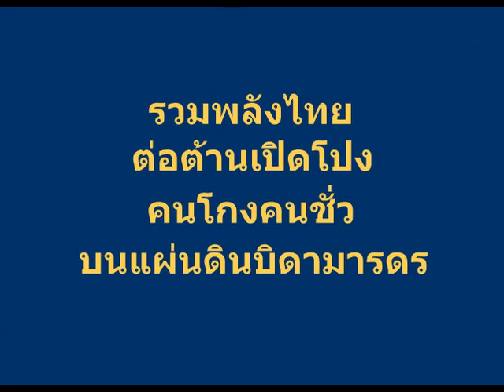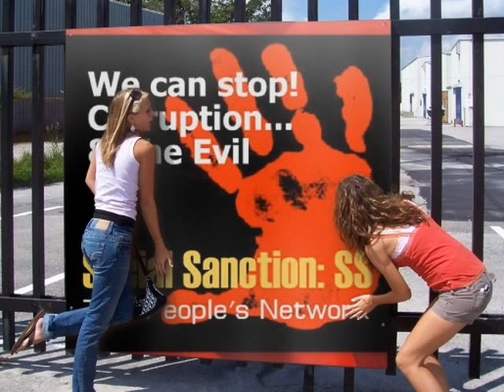SS Entertainment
รวมพลังไทยต่อต้านเปิดโปงคนโกง คนชั่วบนแผ่นดินบิดามารดร